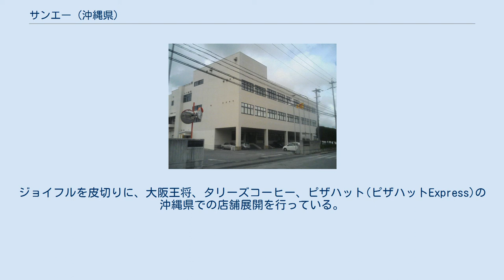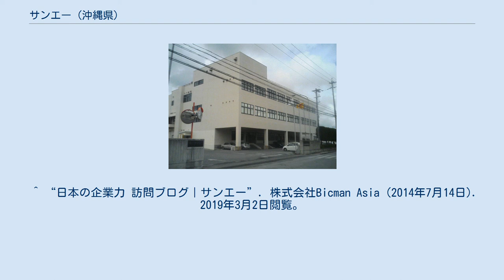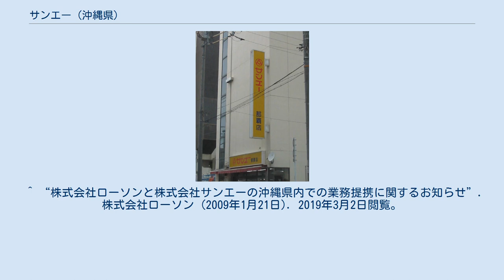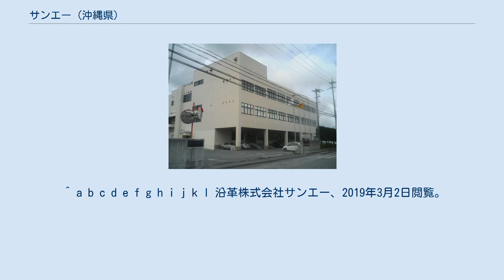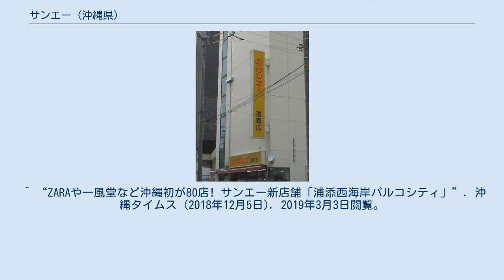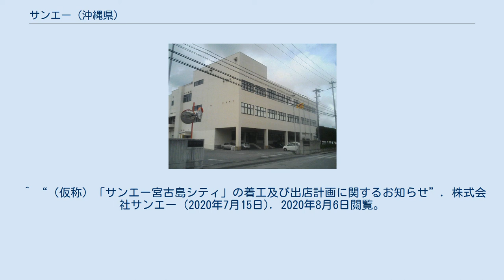サンエー (沖縄県)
サンエー第1号店である「那覇店」（現在はマツモトキヨシとして営業） 株式会社サンエー（英: SAN-A CO., LTD.）は、沖縄県宜野湾市に本社を置く総合小売会社である。
沖縄県内にスーパーマーケットおよびショッピングセンターを展開している他、飲食店やホテルなどの運営を行っている。
ニチリウグループの加盟企業であり、エディオンやマツモトキヨシといった本土の小売企業やジョイフルなどの飲食企業とフランチャイズ契約を結んでいる。
 創業者の折田喜作が1950年（昭和25年）に宮古島で開業した雑貨店「オリタ商店」を前身としている。
2017年（平成29年）度での売上高は沖縄県内で第2位、利益額では第1位を誇る。
沖縄県の同業で初めてポイントカードを導入した。
系列ホテルでの宿泊やエディオン、マツモトキヨシ（いずれも沖縄県内の店舗のみ）でもポイントが加算される。
2008年（平成20年）2月から、随時各店舗にEdy（サンエーEdyカード）を導入している。
 経営理念は「善の発想」と「自主独立」であり、この2つは創業初期より折田によって掲げられたものである。
前者はデメリットをメリットとして捉えるプラス思考の姿勢を表し、後者は社員一人一人が自主性を持って考え行動する姿勢を表している。
 ちなみに社名は、太陽を表す英語「サン」(Sun)と「エース」(Ace)を組み合わせた造語。
 ブーゲンビリアをモチーフにした「サンリィ」を公式キャラクターとしている。
 ※公式ページより引用。
 1970年（昭和45年）、那覇市安里にて設立。
1号店となる那覇店は総合衣料品店として開店し、当時県内では山形屋などの百貨店でしか実施されていなかった正札販売とセルフサービス方式を導入した初の小売店であった。
 1977年（昭和52年）、沖縄市にファミリータウンコザ店（現・中の町タウン店）の開店を機に県内各地に次々と出店し、1980年代半ばまでには10店舗を構えるまでになる。
また、衣料品に次ぐ第2の事業として食品分野に進出し、食品部を設立すると共に、流通分野にも力を入れ始める。
1982年（昭和57年）に商品の配送を担当するサンエー運輸株式会社、1984年（昭和59年）に流通センターを設立。
加えて本社、流通センター、各店舗にコンピューターを導入し、オンラインでの情報共有を推し進めた。
この流通強化戦略により、食品部門はサンエーの主要部門へと成長した。
 1985年（昭和60年）、本社を那覇市から現在の宜野湾市に移し、同年浦添市に郊外型GMSである「マチナトショッピングセンター」（現・マチナトシティ）を開店。
ショッピングとレジャーの融合をコンセプトにした店づくりを行った。
 1989年（平成元年）、ニチリウグループに加盟したのち、1990年（平成2年）北谷町でのGMS「ハンビータウン」出店時にPOSレジスタ導入や社員同士での情報共有を目的とした社内LANの構築といった、コンピューターシステムを活用した経営に踏み出した。
1995年（平成7年）にはニチリウグループのプライベートブランド「くらしモア」の取り扱いを開始し、商品構成の約2割を占めるほどの主力商品となった。
同年には電器部が設立され、家電量販大手のダイイチ（現・エディオン）とフランチャイズ契約を結び、家電製品の販売事業に乗り出した。
この頃折田はリゾートにまで事業を拡大することを計画し、恩納村でのリゾート開発を進めていたが、志半ばにして折田は急逝することになる(享年68歳）。
 1996年（平成8年）には、折田の娘婿であった折田譲治と、創業初期から社員として折田を支えていた上地哲誠がそれぞれ代表取締役会長と代表取締役社長に就任。
上地を中心とした新たな管理体制の下、豊見城市、具志川市、南風原町、那覇新都心に大規模なGMSを次々と出店した。
また、2002年（平成14年）からは飲食分野でのフランチャイズ事業にも進出。
ジョイフルを皮切りに、大阪王将、タリーズコーヒー、ピザハット(ピザハットExpress)の沖縄県での店舗展開を行っている。
 2005年（平成17年）には東京証券取引所市場第二部、2006年（平成18年）に第一部に上場。
2006年にドラッグ部を設立し、大手ドラッグストアチェーンであるマツモトキヨシのフランチャイ...